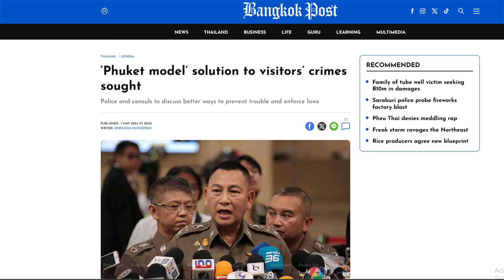Top Thai Cop Seeks To "Prevent And Suppress Crimes By Foreigners"?